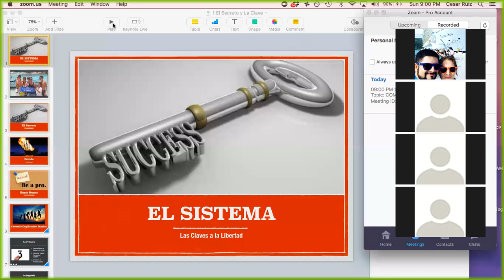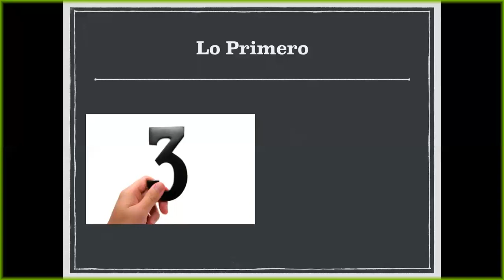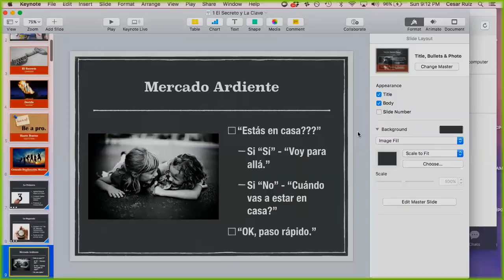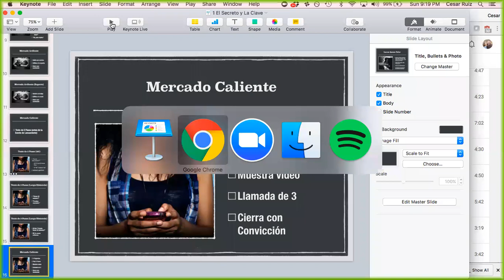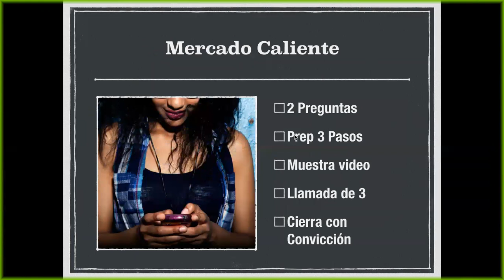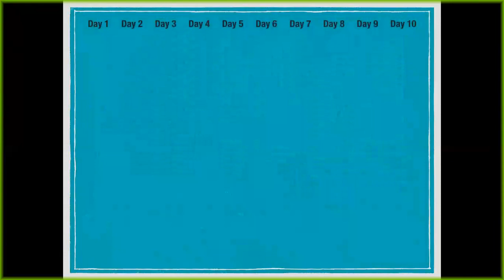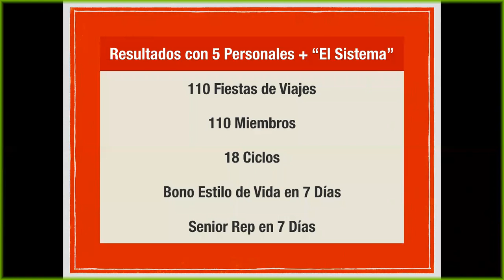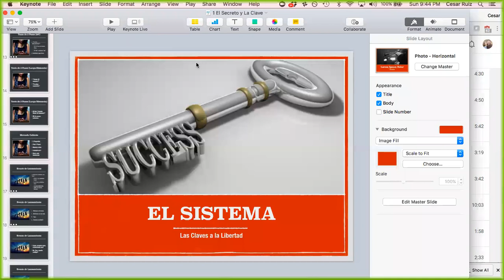Cómo Arrancar un Negocio de Venta Directa Parte 1 (2017)